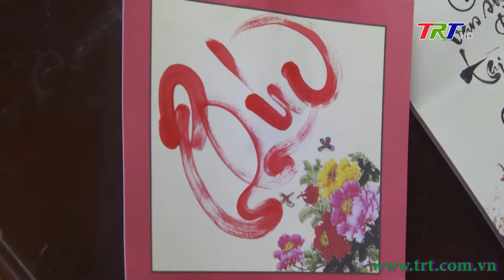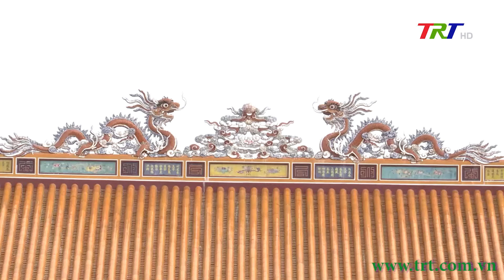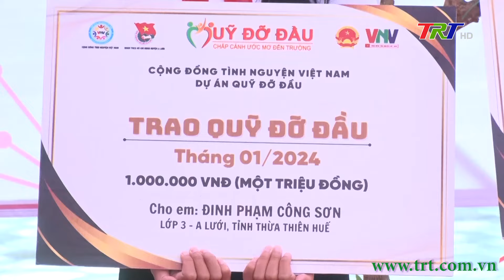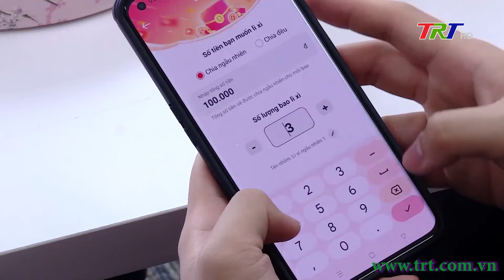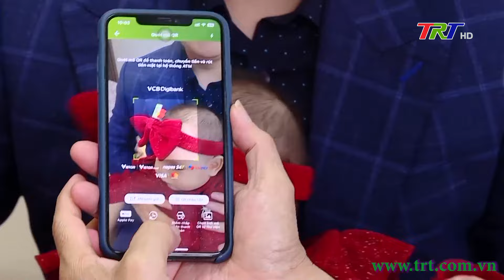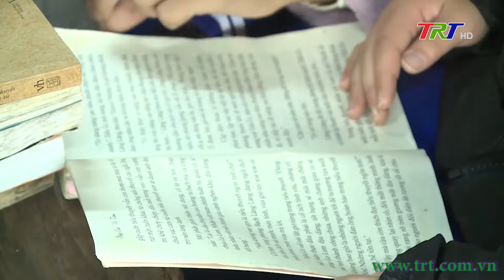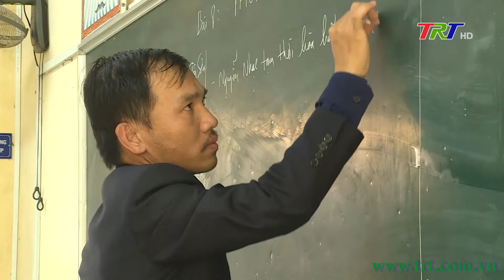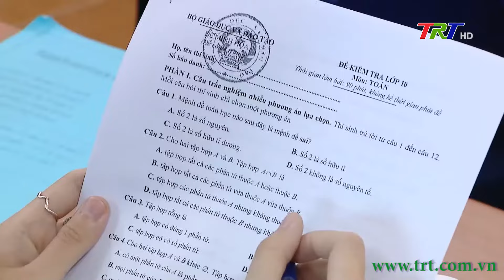Chương trình Thời sự - Trưa 12/02/2024 (Thứ Hai)